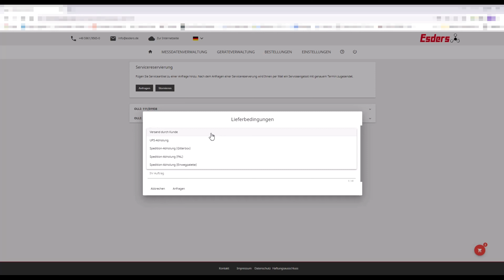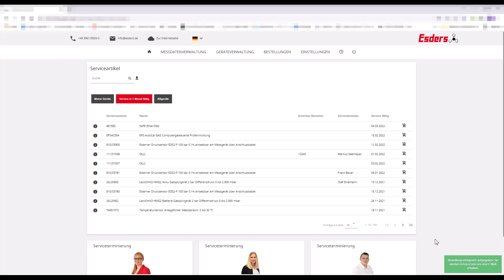Wie stelle ich eine Terminanfrage in Esders Connect?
Im Bereich „Geräteverwaltung“ – „Meine Geräte“ haben Sie für jedes Gerät die Möglichkeit eine Dienstleistung zu buchen. Wählen Sie das gewünschte Gerät aus der Liste oder finden Sie es über die Suche. Über das „Info“-Symbol gelangen Sie in die Details des Gerätes. Über die Schaltfläche „Dienstleistung buchen“ erscheinen mehrere Auswahlmöglichkeiten von Dienstleistungen für Ihr Gerät. Wählen Sie die gewünschte Dienstleistung aus, wie z.B. die Terminanfrage für den Service und drücken Sie „Speichern“.
Nun befindet sich die gewählte Dienstleistung in Ihrem Warenkorb, welcher unten rechts auf der Seite angezeigt wird. Entweder buchen Sie eine weitere Dienstleistung für ein Gerät in Ihren Warenkorb oder Sie gehen direkt in den Warenkorb und bestellen die Dienstleistung über „Anfragen“.